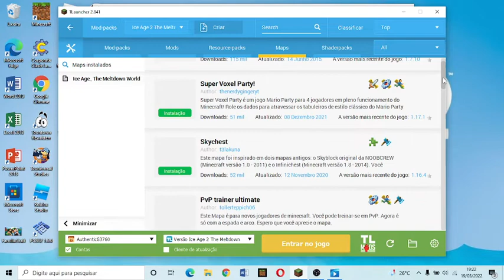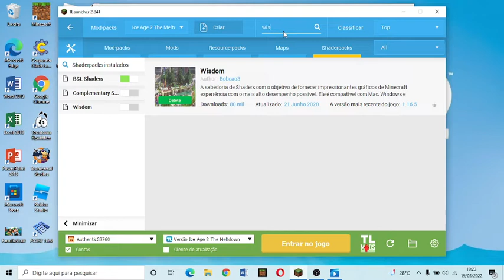NOVO! TLauncher - Vendo os Mods (Minecraft) Parte 4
Versão Ice Age 2: The Meltdown (1.16.4)
Versão Forge (35.1.2)

Maps:
Ice Age_ The Meltdown World